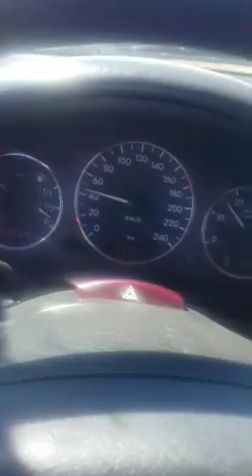Dokali azize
Oujda